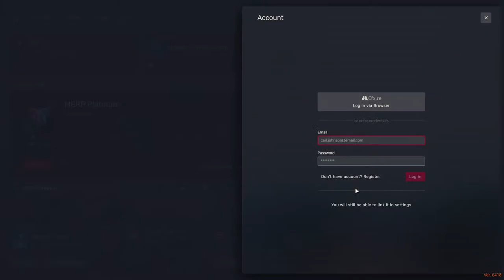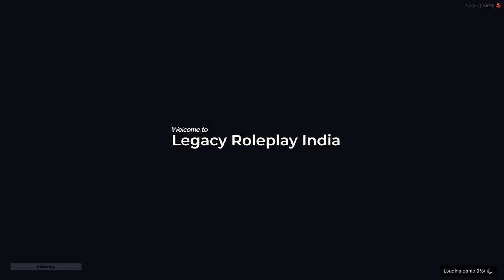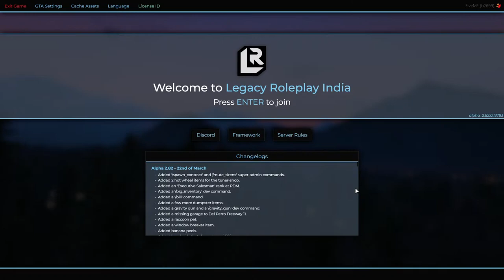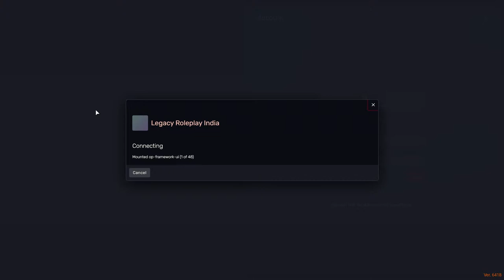Lets go guys \\\\ Sardar Khan in the city || Legacy role play india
some pro gameplay with @Ninja

Paytm/phonepe
Laptop - GF65 Thin
GF65 Thin 9SD
Chipset Chipset Intel® HM370
Graphics Graphics NVIDIA® GeForce® GTX 1660 Ti with 6GB GDDR6
Memory Memory Max 64GB DDR4-2666 2 Slots